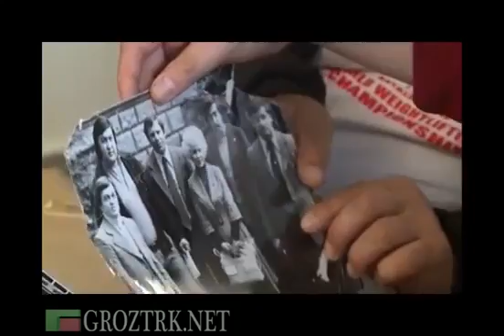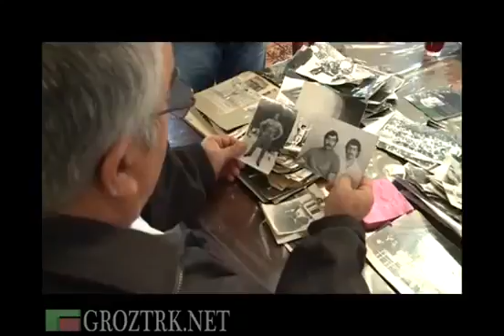Чечня Золотодобытчики. Ачичаев А. многократный чемпион СССР по тяжелой атлетике.